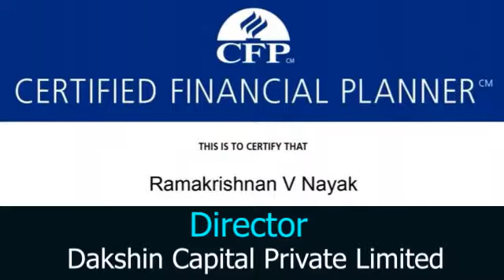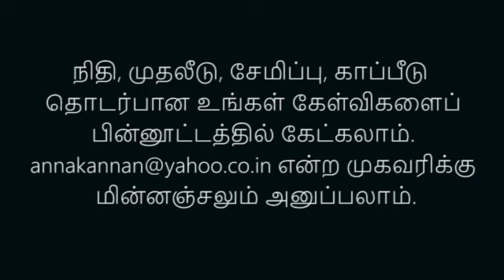கடனுக்குக் காப்பீடு தேவையா? | Insurance for Loans | ராமகிருஷ்ணன் நாயக் | Ramakrishnan Nayak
கடனுக்குக் காப்பீடு தேவையா? அங்கீகரிக்கப்பட்ட நிதி ஆலோசகர் ராமகிருஷ்ணன் நாயக் விளக்குகிறார். உங்களுக்கு ஏதும் ஐயம் இருந்தால் கேளுங்கள்.

Do we need insurance against loans? Interview with Ramakrishnan V Nayak.